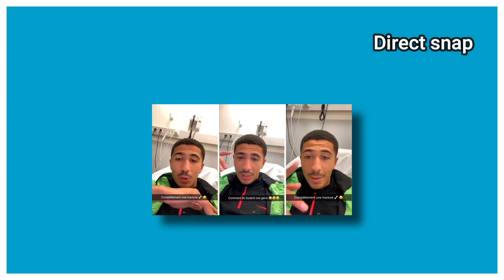FARES SALVATORE VS DIXLOKS69 TOUTE L’EXPLICATION DES FAITS PAR FARES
Fares Salvatore revient sur son histoire avec Dixlok69, il explique en détaille ce qu’il c’est réellement passé.
Pourquoi au final il a du en arrivé la. Vous verré qu’il finit à l’hôpital pour une fracture du doigt donc c’est pas rien. Cette histoire est vraiment allé loin alors soyez attentif aux explications ________________________________________________________________________________